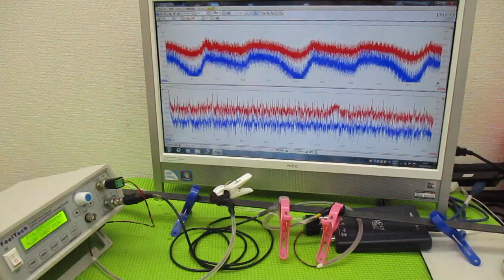超音波制御技術 ultrasonic-labo